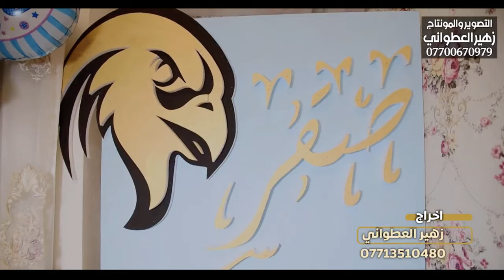اغنية صقر - سعدون الساعدي | - Saadoun Al-Saadi - Video Clip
اغنية النسخة الاصلية حصريا اغاني موسيقى عراقية اغنية فيديو كليب
Video Song Music Video Clip official video Songs

Zmrd Media